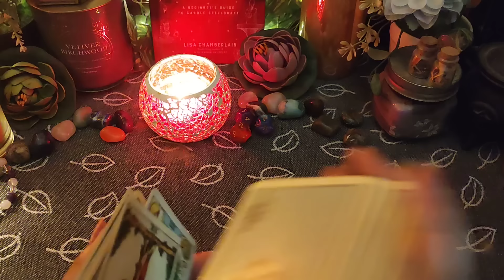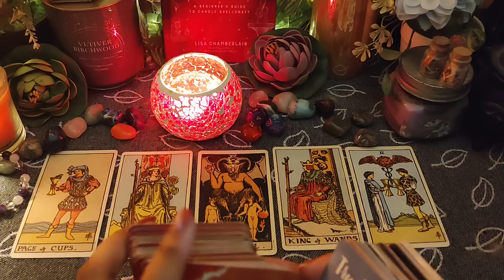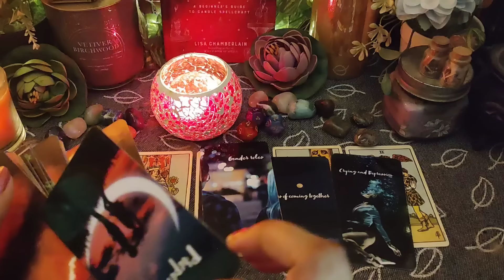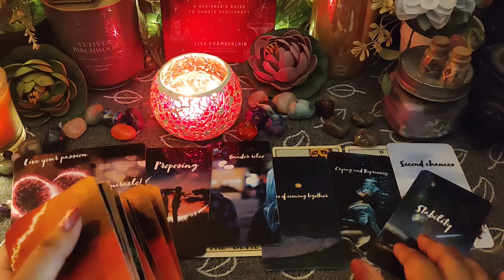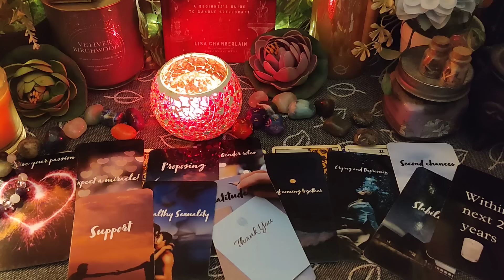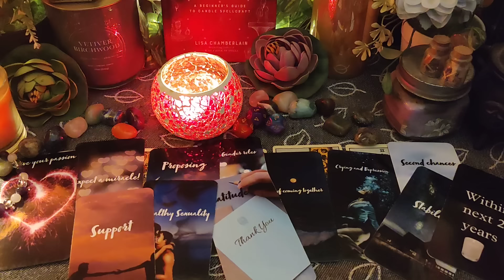13th Apr'24⭐🧿 Temptation and the Devil 👿🎭 अब जाके समाज आया है इन्हें ✨ Hindi Tarot Timeless